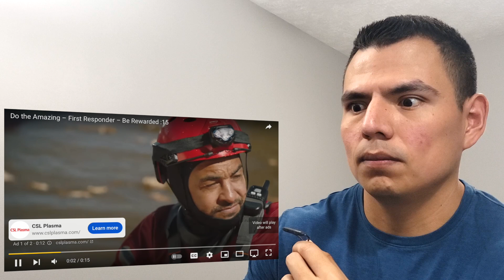American reacts to All 8 States & Territories in AUSTRALIA Ranked WORST to BEST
Your average American (Me) reacts to All 8 States & Territories in AUSTRALIA Ranked WORST to BEST